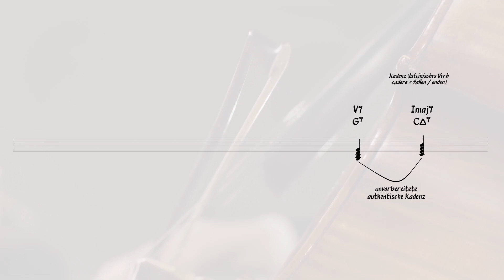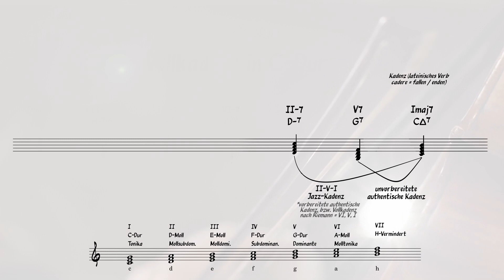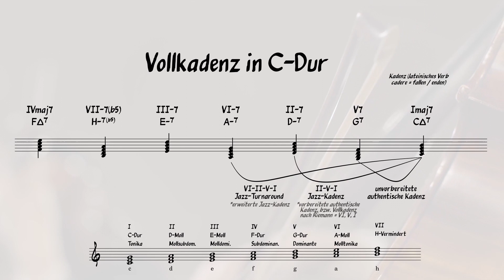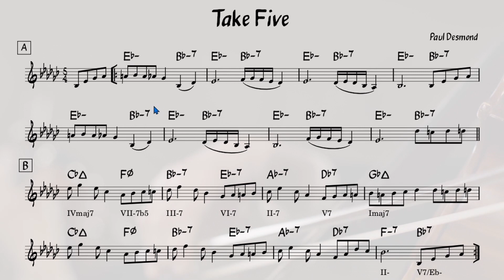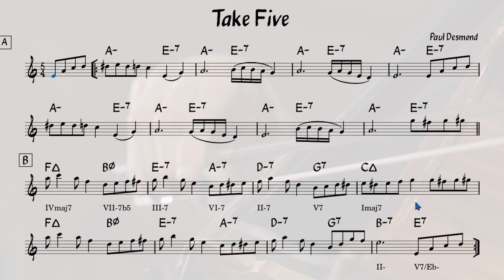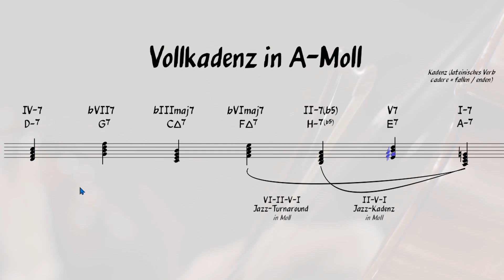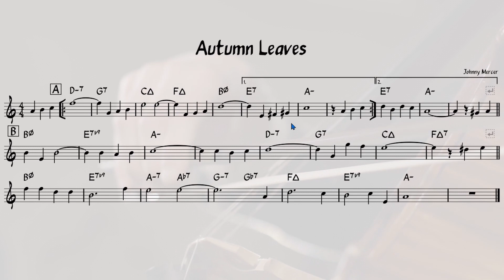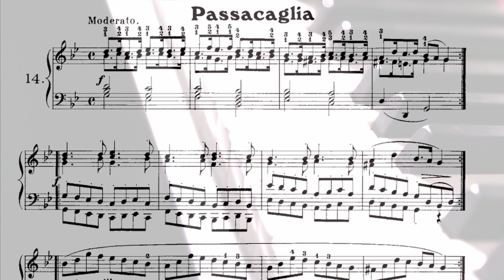Die Jazz Vollkadenz: Vom Quintenzirkel, Quintfällen, Jazz-Kadenzen & Jazz-Turnarounds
Korrektur: ab Minute 4:15 muss in der Einblendung natürlich "IV V I" und nicht "VI V I" stehen. Danke an Dirk für die Korrektur.

00:00 Die Jazz Vollkadenz: Vom Quintenzirkel, Quintfällen, Jazz-Kadenzen & Jazz-Turnarounds
00:40 Einleitung: Die Musik und der Quintfall zur Jazz-Vollkadenz
02:11 Was ist eine Kadenz: Erklärung, Übersetzung & die unvorbereitete authentische Kadenz in der Musik
03:05 Die authentische Kadenz und der Quintfall, Leitton und Gleitton
03:54 Schrittweise Bildung einer Jazz-Vollkadenz in Dur (C-Dur)
04:36 Die II-V-I Jazz-Kadenz als Bestandteil der Jazz-Vollkadenz
05:14 Unterschiede zwischen allgemeiner und Jazz-Harmonielehre: Vollkadenz nach Riemann und vorbereitete authentische Kadenz
07:11 Die VI-II-V-I-Kadenz oder der Jazz-Turnaround als Bestandteil der Jazz-Vollkadenz
08:30 Bildung der restlichen Jazz-Vollkadenz mit Quintfällen in der Diatonik
09:05 Einer fällt immer aus der Rolle: Der IVmaj7 Akkord in der Jazz-Vollkadenz
10:44 Hörbeispiel: Die Jazz-Vollkadenz in C-Dur
10:54 Der Quintenzirkel und Beziehung zur Jazz-Vollkadenz und Quintfallsequenzen
11:35 Die Vollkadenz im Quintenzirkel als praktische Schablone zum Verschieben
12:30 Visualisierung der Quintfälle und Ausnahme von IV & VII im Quintenzirkel
14:09 Beispiel: Die Jazz-Voll-Kadenz am Beispiel des Jazz Standards Take Five
15:16 Analyse der Vollkadenz im B-Teil des Stückes transponiert nach C-Dur
17:44 Hörbeispiel: Take Five (Paul Desmond / Dave Brubeck Quartett)
19:10 Die Jazz-Vollkadenz in Moll (A-Moll)
20:06 Der tonartfremde Akkord in der Vollkadenz in Moll: V7/I - im Beispiel E7 zu Am
21:16 Von A-aeolisch zu A-Harmonisch-Moll, bzw. E-Harmonisch Moll (b9,b13)
23:10 Hörbeispiel: Jazz-Vollkadenz in Moll (A-Moll)
23:51 Beispiel: Die Jazz-Voll-Kadenz in Moll am Beispiel des Jazz Standards Autumn Leaves
25:50 Hörbeispiel: Autumn Leaves von John Mercer
26:37 Fly Me To The Moon: Ein weiteres Beispiel für die Jazz-Kadenz in Moll
27:57 Hörbeispiel: Fly Me To The Moon von Bart Howard
28:20 Passacaglia: Die Jazz-Vollkadenz und Quintfallsequenzen vor der Entstehung es Jazz
29:05 Hörbeispiel: Die Jazz-Volkadenz in Passacaglia von Georg Friedrich Händel
29:17 Outro - Danke für's Zuschauen